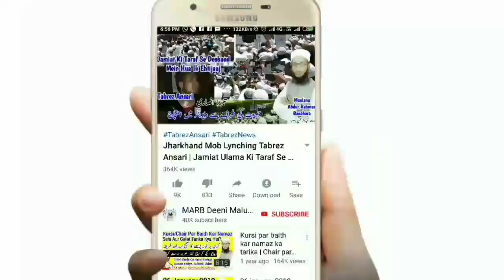Kya Muharram Ka Mahina Gham Ka Mahina Hai By Mufti A.R Banahara | Muharram Ka Bayan 2019 | محرم بیان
muharram ke mahine ko gham dukh ka mahina samajhna kaisa hai kya ye mahina manhoos hai kya ye gham ka mahina hai new muharram ka bayan 2019 by Mufti Abdur Rahman Banahara MARB Deeni Malumaat

2⃣ WhatsApp Par Ham Se Judne Ke Liye Aap Apne WhatsApp Number Se Hamare WhatsApp Number Ko Apna Naam Aur Mukammal Adress Ke Saath Add Likh Kar SMS Send Karen,

3⃣ Koi Sawal Yani Masla Masaail Puchna Ho To Aap Comment Ke Zarya Puch Sakte Hain Ya Mufti Sahab Ke Number Par Call Kar Ke Puch Sajte Hain,

4⃣ Channel Ke Bare Mein Kuch Batana Ho Ya Aap Apni Video Dalna Chahte Hain Ya Koi Koi advertise karvana Chahte Hain To Rabta Kar Sakte Hain,